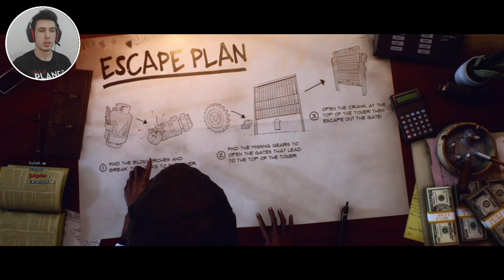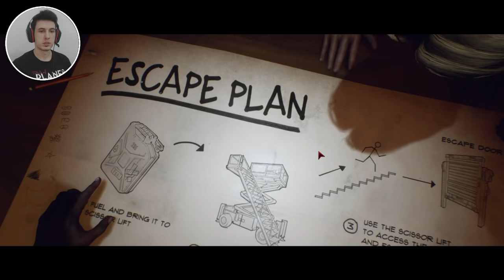ESKİ TEKNİSYENLERDEN KİM KALDI BE ? - LAST YEAR THE NIGHTMARE TÜRKÇE